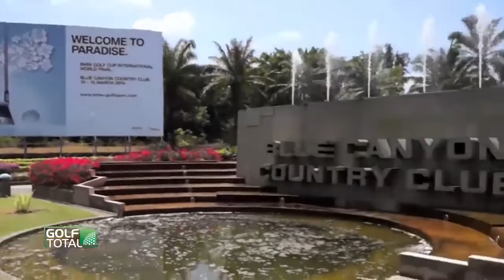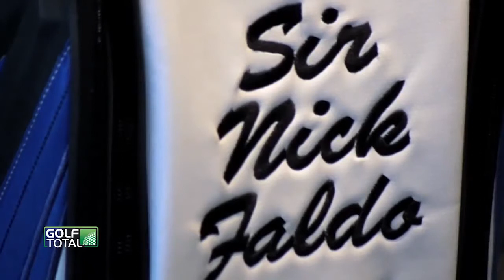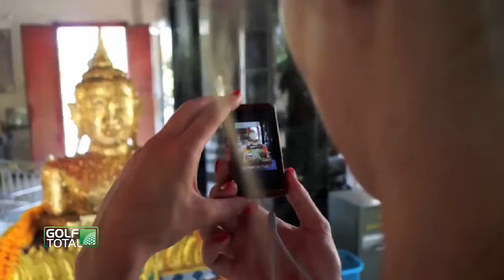Golf - BMW World Final Geisenberger und Faldo (German)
Natalie Geisenberger und Sir Nick Faldo treffen sich beim BMW Weltfinale.